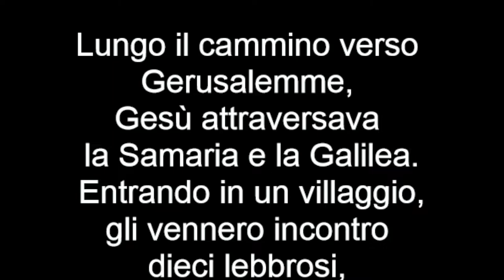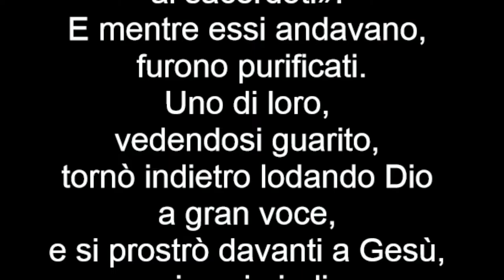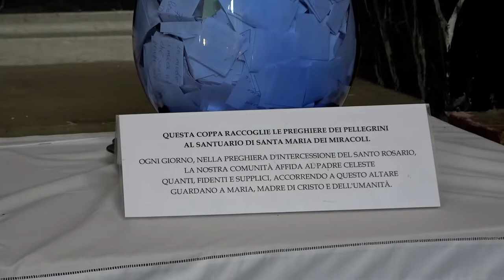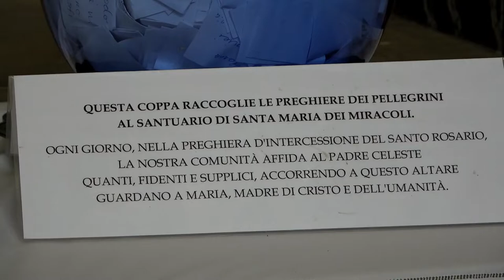Vangelo del 9 ottobre 2022, Il Vangelo della Domenica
Prima Lettura
Tornato Naamàn dall'uomo di Dio, confessò il Signore.
Dal secondo libro dei Re
2 Re 5,14-17

In quei giorni, Naamàn [, il comandante dell'esercito del re di Aram,] scese e si immerse nel Giordano sette volte, secondo la parola di Elisèo, uomo di Dio, e il suo corpo ridivenne come il corpo di un ragazzo; egli era purificato [dalla sua lebbra].
Tornò con tutto il seguito  da [Elisèo,] l’uomo di Dio; entrò e stette davanti a lui dicendo: «Ecco, ora so che non c’è Dio su tutta la terra se non in Israele. Adesso accetta un dono dal tuo servo». Quello disse: «Per la vita del Signore, alla cui presenza io sto, non lo prenderò». L’altro insisteva perché accettasse, ma egli rifiutò.
Allora Naamàn disse: «Se è no, sia permesso almeno al tuo servo di caricare qui tanta terra quanta ne porta una coppia di muli, perché il tuo servo non intende compiere più un olocausto o un sacrificio ad altri dèi, ma solo al Signore».

Salmo Responsoriale
R. Il Signore ha rivelato ai popoli la sua giustizia.
e il suo braccio santo. R.

Il Signore ha fatto conoscere la sua salvezza,
agli occhi delle genti ha rivelato la sua giustizia.
Egli si è ricordato del suo amore,
della sua fedeltà alla casa d’Israele. R.

gridate, esultate, cantate inni! R.

Seconda Lettura
Se perseveriamo, con lui anche regneremo.
Dalla seconda lettera di san Paolo apostolo a Timòteo
2 Tm 2,8-13

Figlio mio, ricòrdati di Gesù Cristo, risorto dai morti, discendente di Davide, come io annuncio nel mio vangelo, per il quale soffro fino a portare le catene come un malfattore.
Ma la parola di Dio non è incatenata! Perciò io sopporto ogni cosa per quelli che Dio ha scelto, perché anch’essi raggiungano la salvezza che è in Cristo Gesù, insieme alla gloria eterna.
Questa parola è degna di fede:
Se moriamo con lui, con lui anche vivremo;
se lo rinneghiamo, lui pure ci rinnegherà;
se siamo infedeli, lui rimane fedele,
perché non può rinnegare se stesso.

Alleluia, alleluia.

In ogni cosa rendete grazie:
questa infatti è la volontà di Dio in Cristo Gesù verso di voi. (1Ts 5,18)

Alleluia.

Vangelo
Non si è trovato nessuno che tornasse indietro a rendere gloria a Dio, all’infuori di questo straniero.
Lc 17.11-19

Lungo il cammino verso Gerusalemme, Gesù attraversava la Samaria e la Galilea.
Entrando in un villaggio, gli vennero incontro dieci lebbrosi, che si fermarono a distanza e dissero ad alta voce: «Gesù, maestro, abbi pietà di noi!». Appena li vide, Gesù disse loro: «Andate a presentarvi ai sacerdoti». E mentre essi andavano, furono purificati.
Uno di loro, vedendosi guarito, tornò indietro lodando Dio a gran voce, e si prostrò davanti a Gesù, ai suoi piedi, per ringraziarlo. Era un Samaritano.
Ma Gesù osservò: «Non ne sono stati purificati dieci? E gli altri nove dove sono? Non si è trovato nessuno che tornasse indietro a rendere gloria a Dio, all’infuori di questo straniero?». E gli disse: «Àlzati e va’; la tua fede ti ha salvato!».